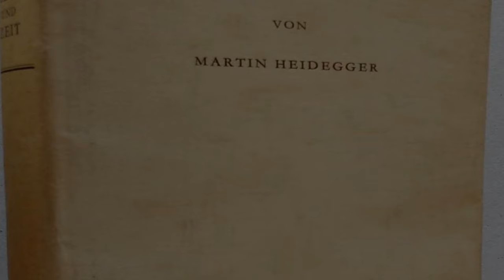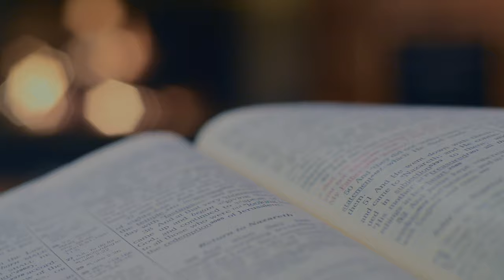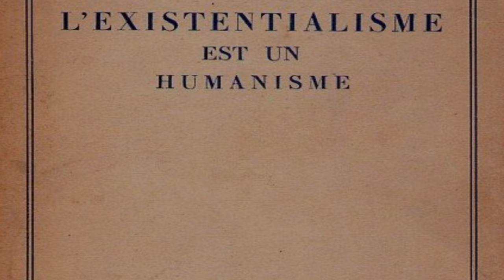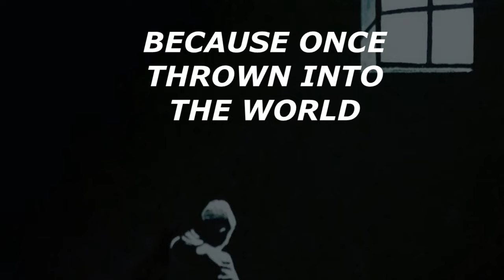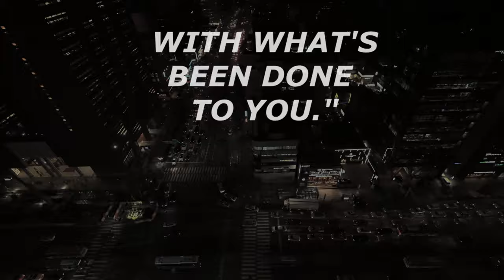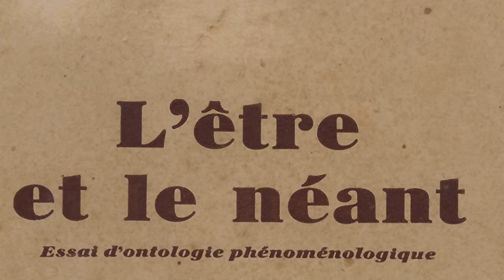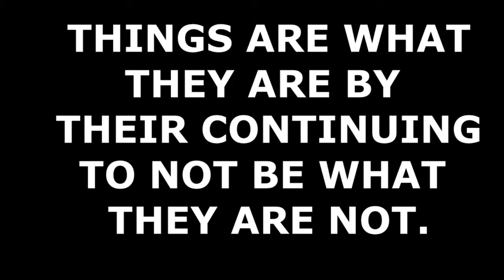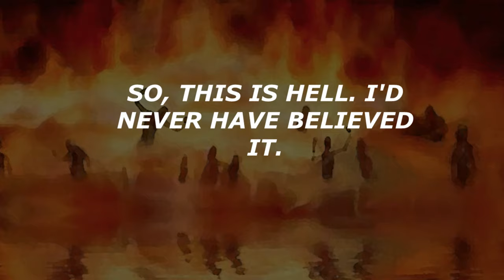Greatest Philosophers In History | Jean Paul Sartre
Jean Paul Sartre is one of the key figures in the philosophy of Existentialism, which emphasises the existence of the individual or human subject who faces existential angst in an apparently absurd world.

This video explores his main ideas including: Nausea, the Absurdity of the World, Existence precedes Essence, Freedom, Bad Faith, The Look and Hell is Other People, among others.

Sartre had a great influence on many areas of modern thought. A writer of prodigious brilliance and originality. He worked in many different genres: as a philosopher, a novelist, and a cultural critic.  Sartre is credited for revivifying and popularising Existentialism to the world after it had remained quite stagnant since the death of Danish philosopher Søren Kierkegaard.

📚 Recommended Reading (High Quality and Best Translations)

▶ Nausea (1938)
▶ The Wall (1939) and Other Stories
▶ Being and Nothingness (1943)
▶ No Exit (1944) and Three Other Plays
▶ Existentialism is a Humanism (1946)

⌛ Timestamps

0:00 Introduction
3:50 Nausea
5:08 The Absurdity of the World
5:57 Existence precedes Essence
8:31 Freedom and Responsibility
11:35 Bad Faith
13:08 Being and Nothingness
14:42 The Being For-itself and The Being In-itself
16:27 The Being For-Others
16:53 The Look
18:31 Hell is Other People
19:19 Why You Should Read Sartre

🎶 Music used

6. Magnetic – Documentary Music – CO.AG Music